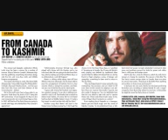The Armada Black Snake Blues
Live at WOMadelaide, Australia, 2010.